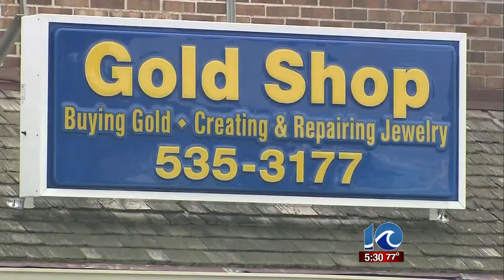Gold Shop murder sentencing